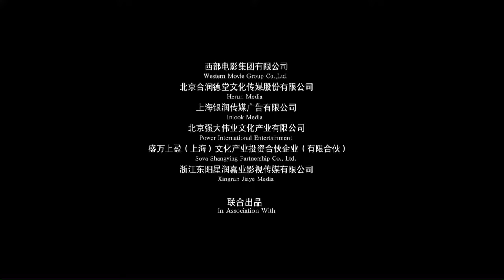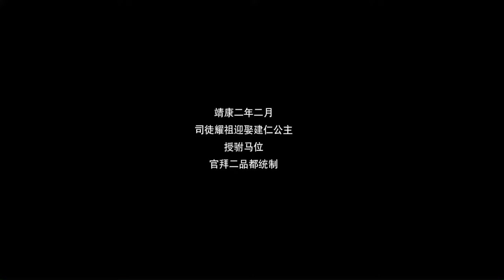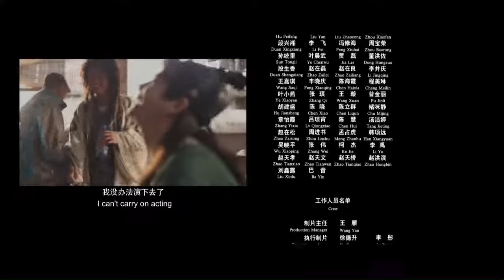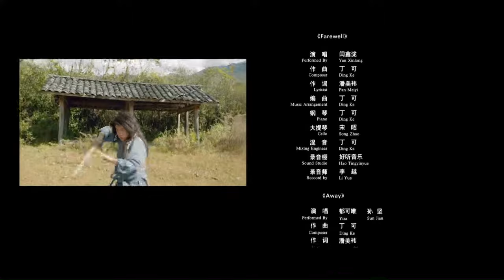A Stupid Journey | Comedy | Youth | Costume | China Movie Channel ENGLISH | ENGSUB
Synopsis:
Situ Yaozu (played by Zheng Kai), an ordinary young man in the Northern Song dynasty, learned martial arts in a respectable school and discovered the cruelty of reality after entering society. He gave up the hopeless job of hunting and rushed to the capital Bianliang to find the value of life. In Bianliang, Situ Yaozu met Wang Erya (played by Pan Zhilin), who was unable to become popular and met Zhang Dingding (played by Sun Jian), the second generation official who likes Danqing. Because Zhang Dingding’s father didn’t want his son to be an excessively dangerous cohort, Situ Yaozu accidentally became the adopted son of Zhang’s father and took the place of Zhang Dingding’s participation in the fight for cohorts, and joined Zhang Dingding’s friend Wang Cui (played by Yu Silu). In the competition, the winning Yaozu has the qualifications to be a consort, but the princess has been taken away by Fanbang. In order to become a consort, Situ Yaozu, Zhang Dingding, Wang Erya, and Wang Cui set foot on a startling and funny On the journey to rescue the princess, they also experienced their own growth...